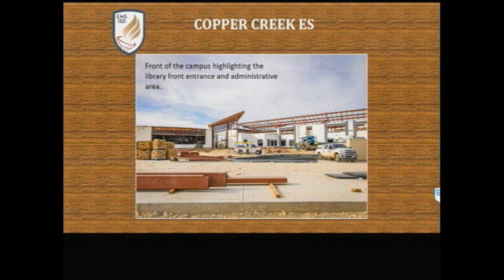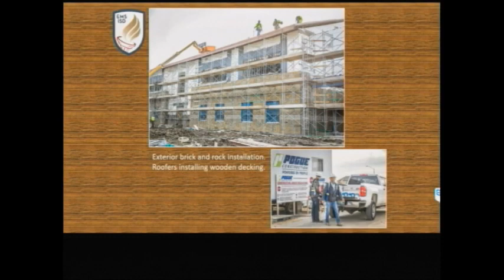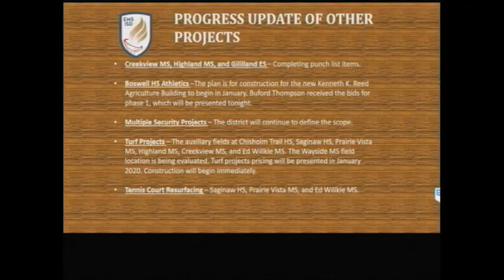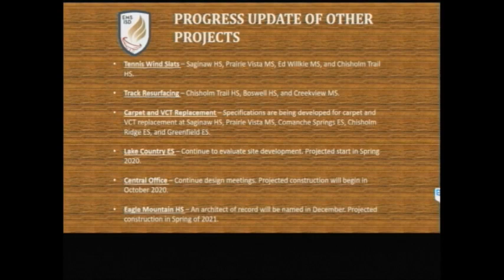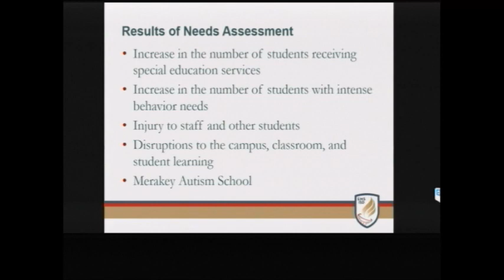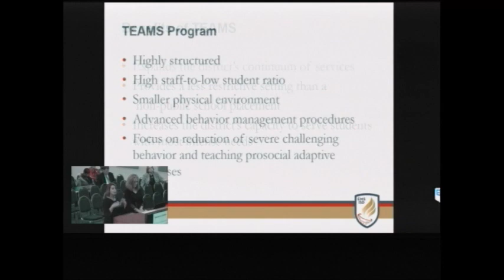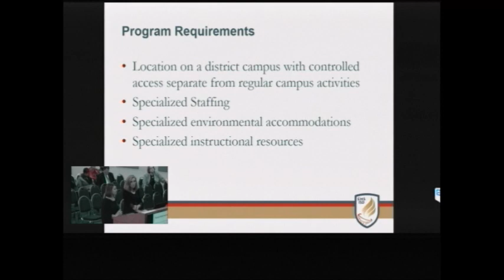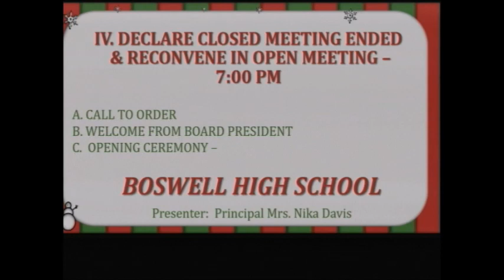December 16 2019 Regular Board Meeting